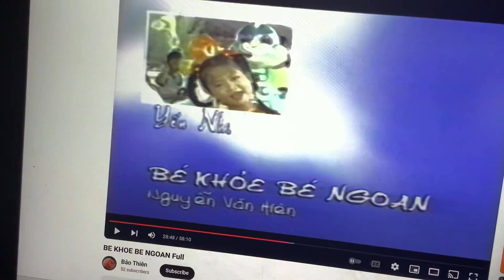Oh So Close!